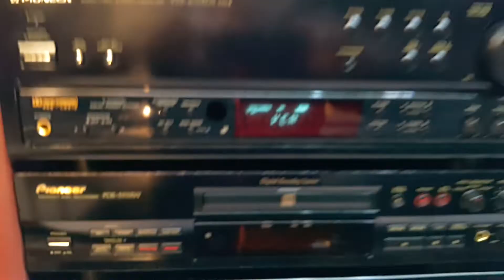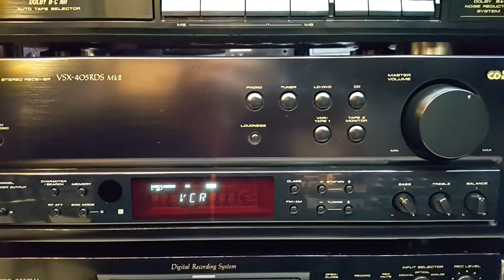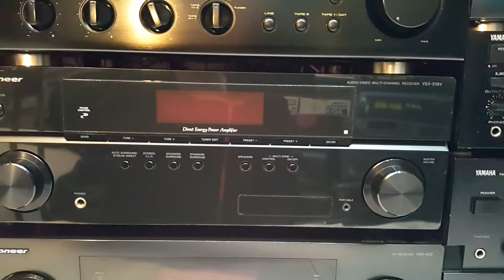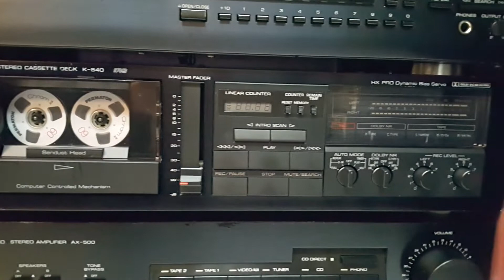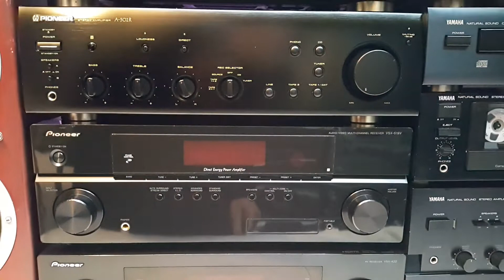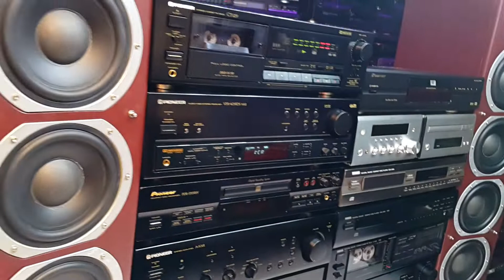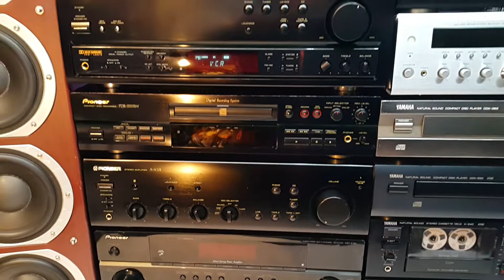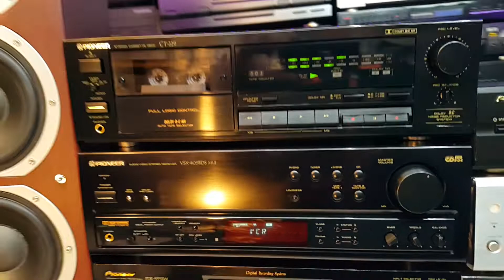РАЗпродаЖБА на ТЕхниКА !!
PIONEER + YAMAHA !!
 ЗА ВСЕКИ ПО НЕЩО !!